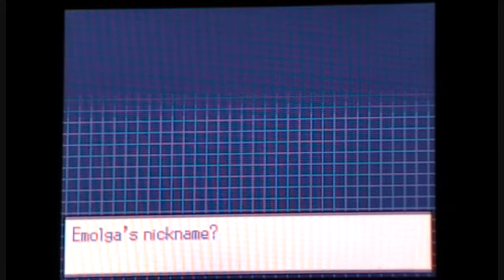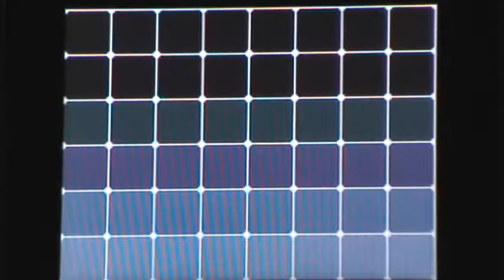Let's Play Pokemon Black and White(English) Part 23- The Torture of Finding Rare Pokemon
In this part, we spend most of the time trying to find a pretty rare pokemon, Emolga.